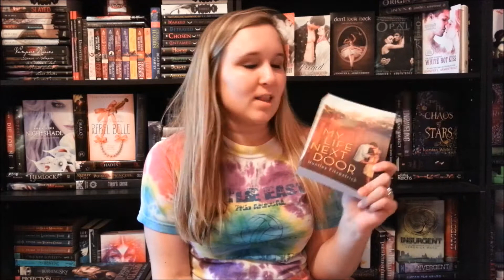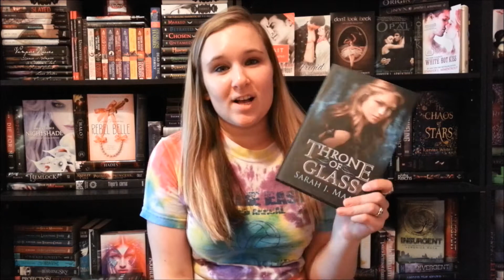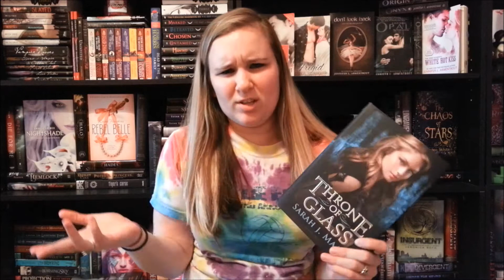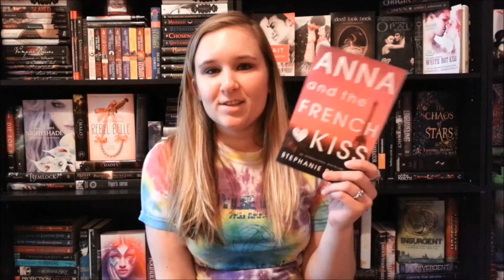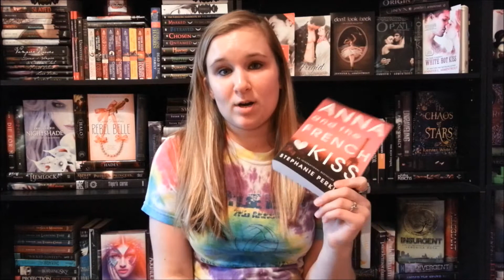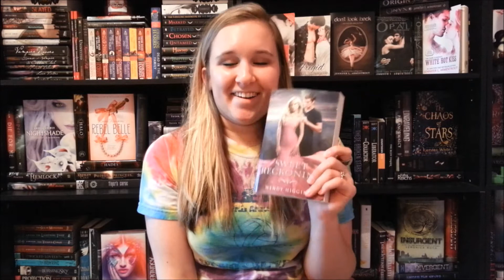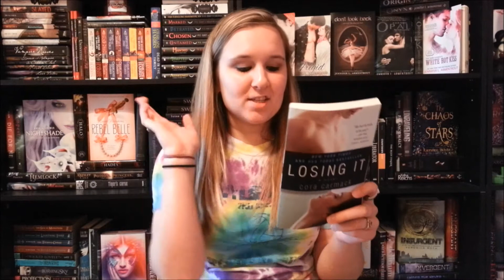Book Haul #16 | Late Birthday Haul & Unboxing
My birthday was April 30th, so this is PRETTY late. I had 2 more books that I ordered- one I already got but isn't in the video, the other is my pre-order for City of Heavenly Fire. I'll show those once I have enough books for a book haul. May be a while though.

this summer I'm hosting 37/38 read-a-longs! Join the Goodreads group to be apart of it all!

Brianna's Links:
Amazon Wishlist